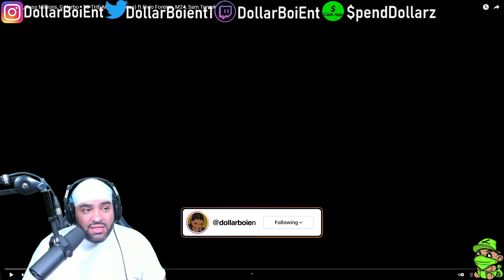Jnr Choi, Russ Millions, G Herbo - TO THE MOON (Drill) ft Fivio Foreign, M24, Sam Tompkins REACTION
Jnr Choi, Russ Millions, G Herbo - TO THE MOON (Video) ft Fivio Foreign, M24, Sam Tompkins REACTION

Social Media 🔔